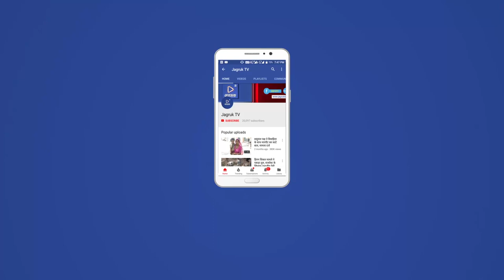JAGRUK TV : जयपुर : भारत वाहिनी पार्टी चुनावी घोषणा पत्र जारी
भारत वाहिनी पार्टी ने भी अपना चुनावी घोषणा पत्र जारी कर दिया है, आरक्षण समेत अन्य मुद्दों पर बनाये गए इस घोषणा पत्र को पार्टी के संयोजक घनश्याम तिवाड़ी ने दृष्टि पत्र का नाम दिया है।